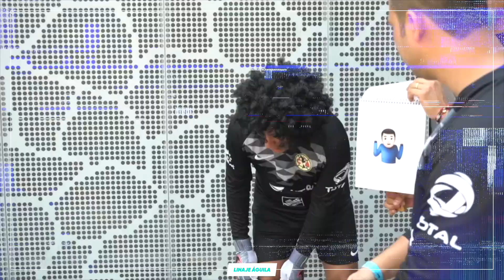Emanuel Aguilera: historia de retos y victorias / Podcast Linaje Águila e35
Algo de lo que platicamos:
- sus inicios en el futbol desde niño
- por qué es central
- la vez que estuvo a punto de dejar el futbol
- sus pasiones
- el aficionado argentino vs el mexicano
- la relevancia del apoyo

Gracias al Club América y a Ema Aguilera por la oportunidad de tener esta plática =)